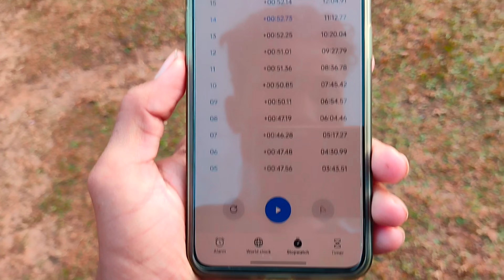ASSAM POLICE AB/UB PRACTICE || ASSAM POLICE COMMANDO || LONG JUMP 🦘